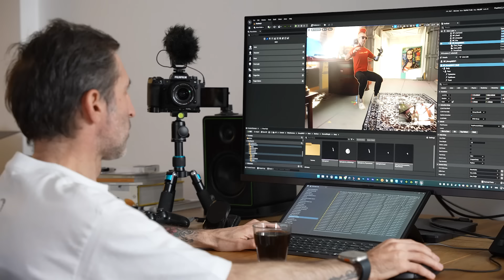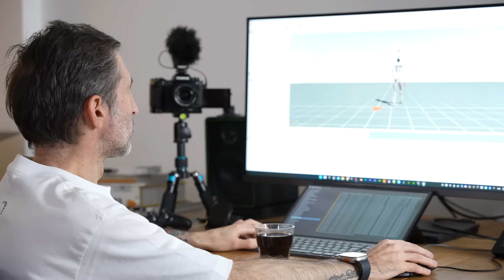Zeynep Üner ile Modaya Karış: Koray Birand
Zeynep Üner ile birlikte modaya karışmaya devam ederken, ikinci durağımız Koray Birand’ın ofisi oldu! Moda ve daha fazlasını konuştuğumuz keyifli sohbeti dinlerken, Koray Birand’ı daha yakından tanımak için hemen izlemeye başla! 🌟